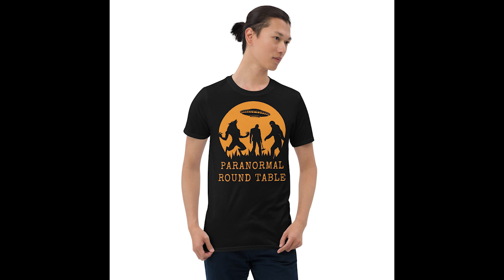EP99 - Ouija Board Hauntings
Tonight we are joined by a listener and special guest Nathan, to discuss his and other horrifying encounters with entities crossing over into our world via Ouija boards!